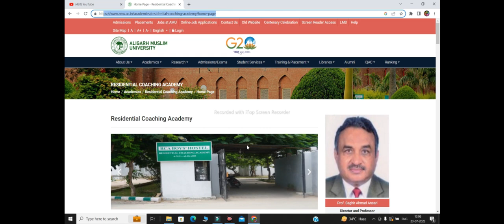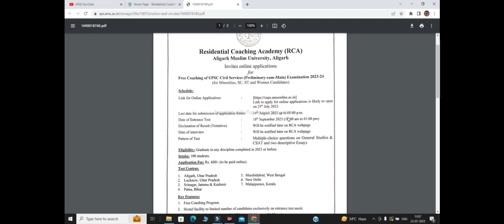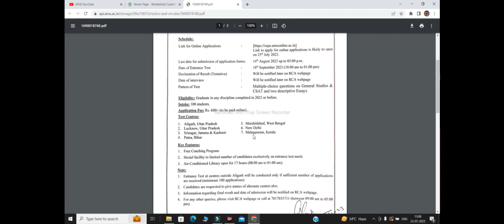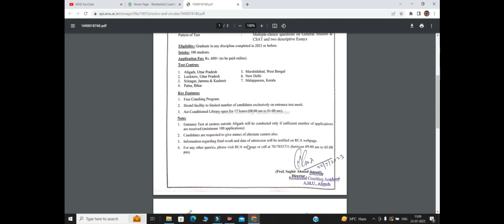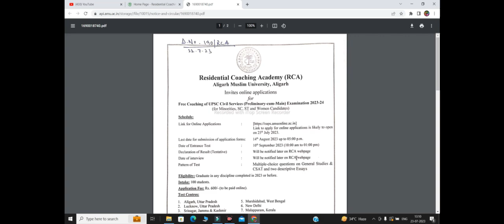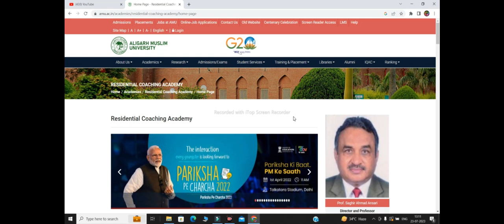AMU दे रहा है आप को IAS बनने का मौका अपने फ्री आवसीय कोचिंग मे l फ्री कोचिंग,Hostel,लाइब्रेरी & Mess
Dear Aspirants,
AMU has released their notification for admission in AMU RCA for Civil Service preparation.

For any Queries, pls whatsApp on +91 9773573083
📲Follow us on -
☑ TELEGRAM CHANNEL (Wetoo Media official)
☑ TELEGRAM CHANNEL (For Free IAS Study Materials,Notes,Magzines etc)